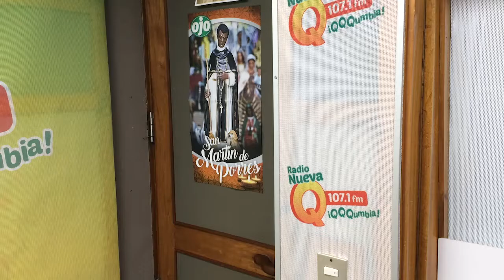¡Chris Alegría celebró su cumpleaños en radio Nueva Q!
Chris Alegría festejó su cumpleaños en radio Nueva Q junto a Leonard León y sus compañeros locutores.

Consejos, recetas y las mejores 'Q Q Qumbias' las escuchas en el programa 'El Show de las Mamis' con Chris Alegría de lunes a viernes de 10 a.m. a 1 p.m. Sintonízanos en la FM, en nuestra radio o búscanos como CRP Radios (iOS/Android).

¿Quieres ver más de Nueva Q?

Encuéntranos también en Lima 107.1 FM, Arequipa 94.3 FM, Piura 97.3 FM, Cajamarca 96.1 FM o en todo el mundo a través de nuestra radio
Nueva Q, ¡Q Q Q Qumbia!